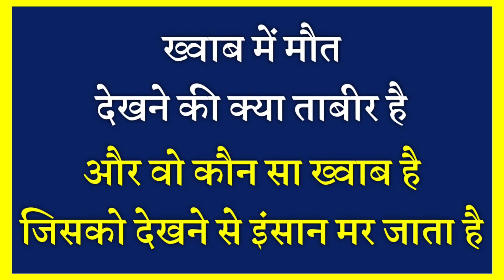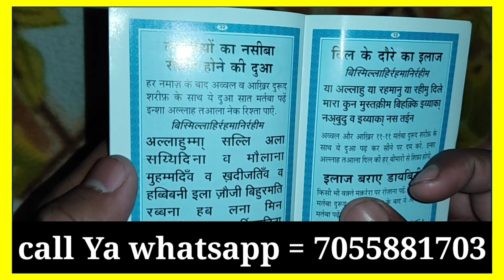Khawab Mein Maut Dekhna Kaisa Hai ? || ख्वाब || Death || Death In Dreams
Assalamualaikum friends,

Share more.

Allah Hafiz .

Syed ali